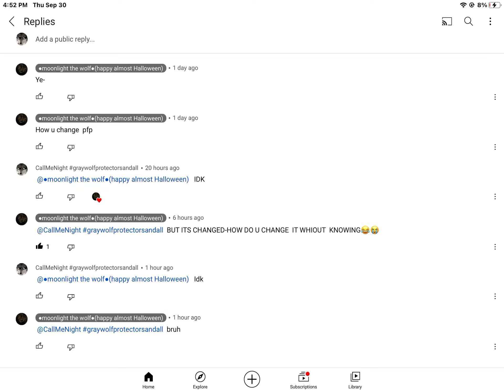what's a pfp?